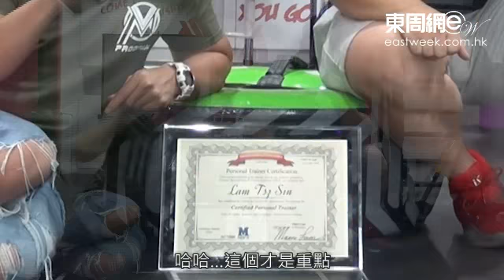林子善專訪(一) 考健身教練牌舖後路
做藝人表面風光，但不少藝人都深明「花無百日紅」這個娛圈不變定律，因此不少藝人都會為自己謀定後路，最多例子就是投資生意。就像早已貴為餐廳老闆的林子善，旗下餐廳由一變四，只是曾經試過兩年沒工開、完全零收入的子善來說，這仍不足夠。於是一直熱愛健身的他，早前報考健身教練牌，作為自己日後的「最後出路」。